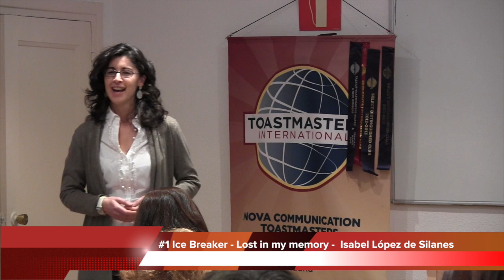#1 Ice Breaker - Lost in My Memory - Nova Communication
This video is about #1 Ice Breaker -  Lost in My Memory - Nova Communication